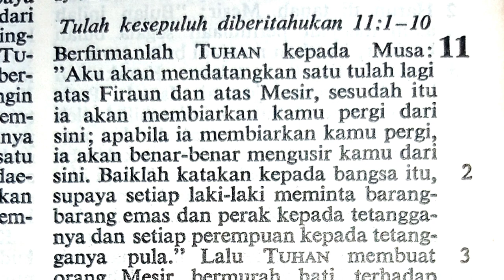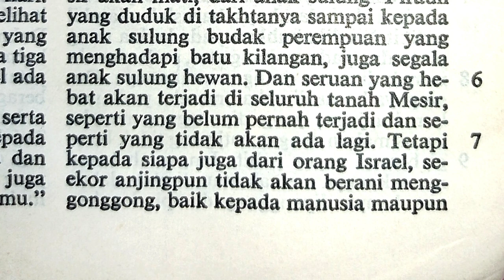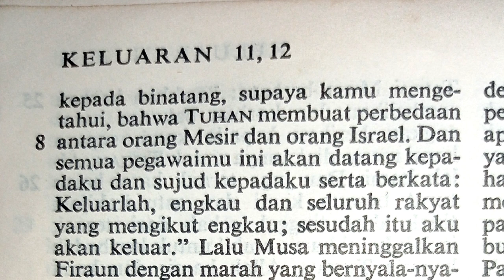Keluaran 11:1-10 Tulah kesepuluh diberitahukan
kel11:1-10

Perjanjian Lama

Terima kasih.